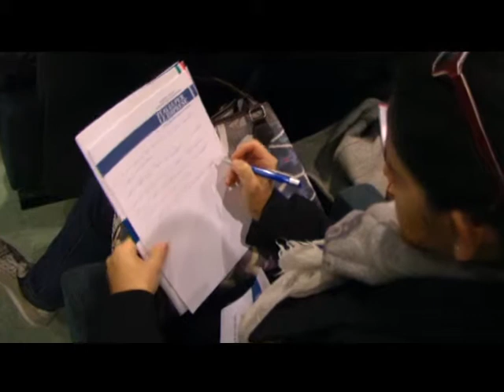31 10 14 servizio Carlo Calenda Vice Ministro Sviluppo Economico roadshow Ice per VDR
Si è svolto oggi, a Torreano di Martignacco, l'incontro dal titolo "Italia per le imprese, con le PMI verso i mercati esteri". Presente il Vice Ministro dello Sviluppo Economico, Carlo Calenda. Il servizio è di Annalisa Anastasi.